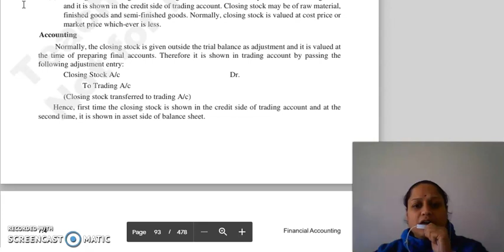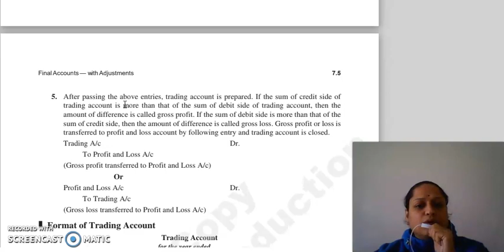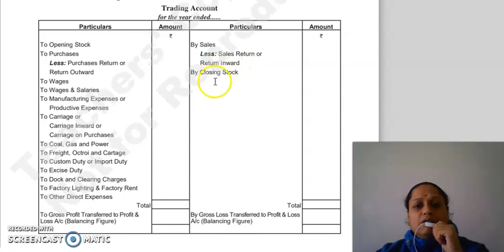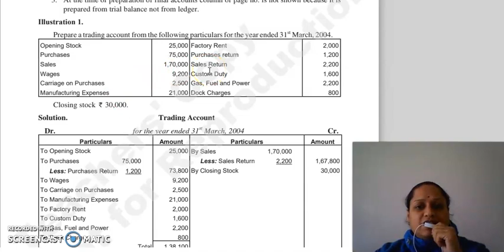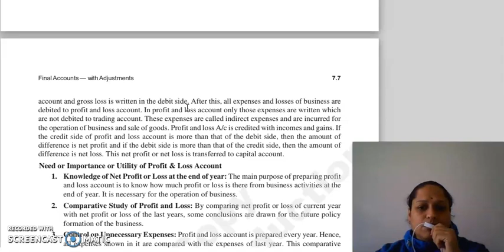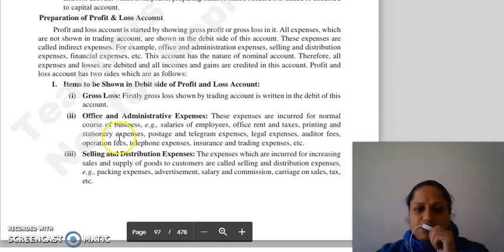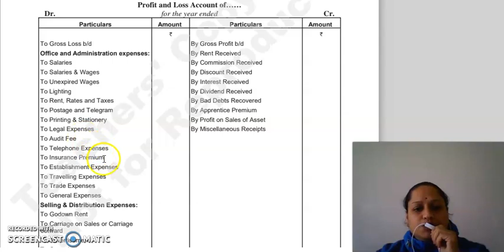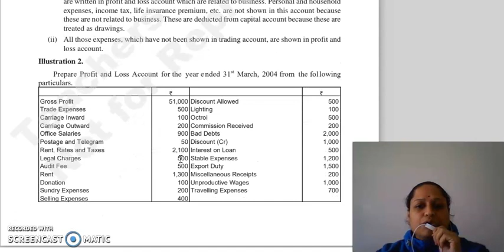F.ACC LECTURE, CHAPTER 7, LECTURE 2.